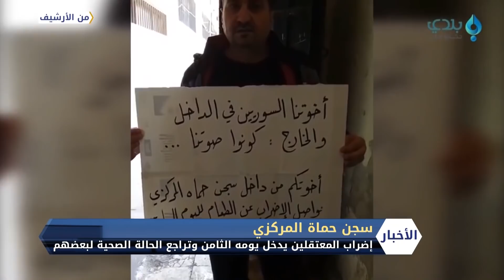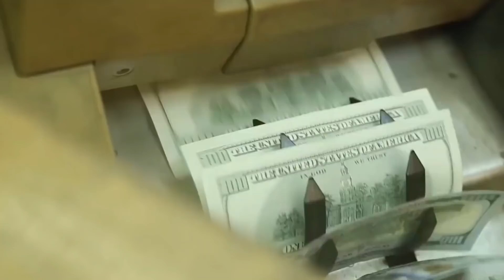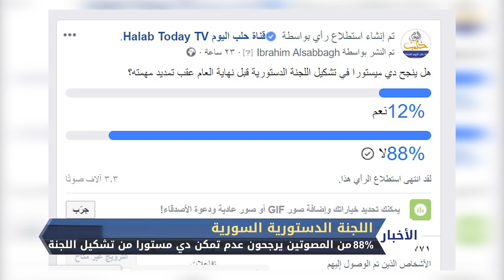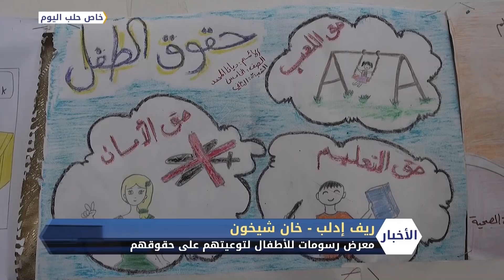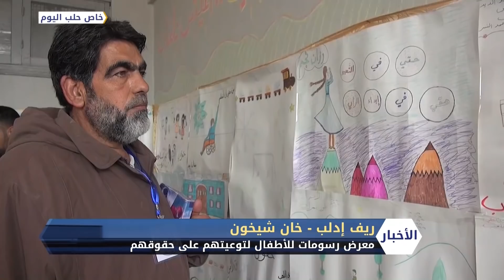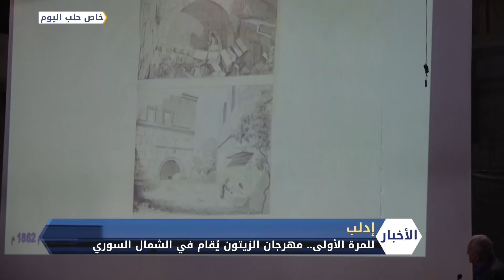نشرة المنتصف 21 11 2018 Mid-Day Newscast